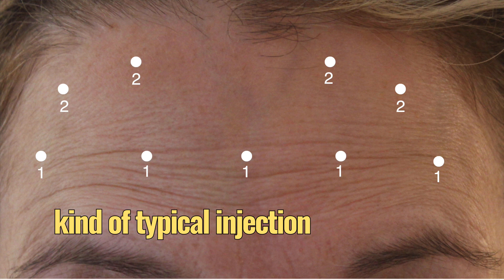How-To Treat The Frontalis With Botox | Dr Chris Hutton Aesthetics Training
👨‍⚕ How-To Treat The Frontalis With Botox

References

1. Abramo AC, Do Amaral TP, Lessio BP, De Lima GA. Anatomy of Forehead, Glabellar, Nasal and Orbital Muscles, and Their Correlation with Distinctive Patterns of Skin Lines on the Upper Third of the Face: Reviewing Concepts. Aesthetic Plast Surg. 2016 Dec;40(6):962-971.

2. Moqadam M, Frank K, Handayan C, Hakami M, Benslimane F, Gotkin RH, Sadick NS, Cotofana S. Understanding the Shape of Forehead Lines. J Drugs Dermatol. 2017 May 1;16(5):471-477.

For more information on our training courses visit please visit: arrayacademy.co.uk

*Foundation Level Courses*
(Beginners - Nurses, Midwives, Doctors, Dentists & Pharmacists)
1. Foundation Botulinum Toxin & Dermal Filler Training Course: arrayacademy.co.uk/foundation-anti-wrinkle-and-dermal-filler-course
2. Foundation Botulinum Toxin Training Course: arrayacademy.co.uk/anti-wrinkle-treatment-training-course
3. Lip and Cheek Dermal Filler Training Course: arrayacademy.co.uk/lip-and-cheek-dermal-filler-training-course

*Advanced Level Courses*
1. Advanced Botulinum Toxin & Dermal Filler Training Course: arrayacademy.co.uk/advanced-anti-wrinkle-training-dermal-filler-course
2. Lip Filler Masterclass: arrayacademy.co.uk/lip-filler-masterclass
3. Belotero Revive Training Course: arrayacademy.co.uk/belotero-revive-training

*Master Level Courses*
1. Jawline & Chin Masterclass: arrayacademy.co.uk/jawline-chin-and-jowl-sculpting-training-course
2. Tear Trough Masterclass: arrayacademy.co.uk/tear-trough-filler-masterclass

If you're interested in becoming an Independent Prescriber on the v300 course and in search of a Practise Supervisor/ Practise Assessor.

*Address* Array Academy, 665 Lisburn Road Belfast, BT9 7GT
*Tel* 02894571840